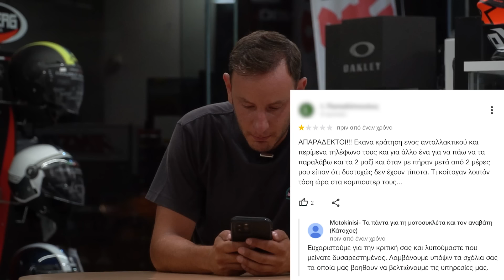Οι χειρότερες κριτικές που μας έχουν κάνει!!!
Στο σημερινό βίντεο θα διαβάσουμε στον Θοδωρή τις χειρότερες κριτικές που έχουν κάνει στα καταστήματα της Μοτοκίνησης… Ποια θα είναι η αντίδραση του άραγε;;;

Με κάθε αγορά μπουφάν της εταιρίας LS2 δώρο η προστατευτική πλάτη αξίας 43€.

Με κάθε αγορά της εταιρίας Revit δώρο η προστατευτική πλάτη αξίας 43€.

Με τον κωδικό rocketdust15 έχετε έκπτωση 15% στα προϊόντα της Muc-off, Bel-ray και Motorex